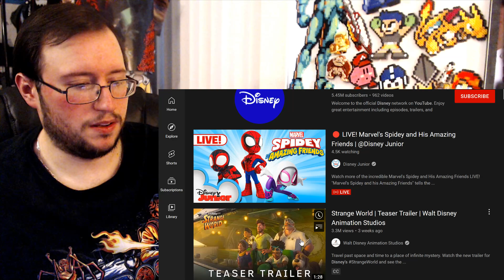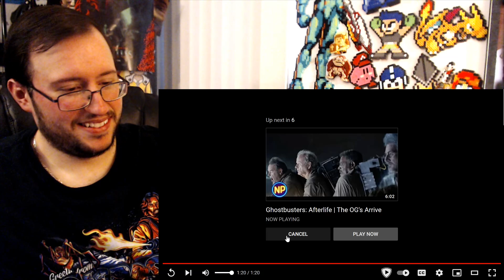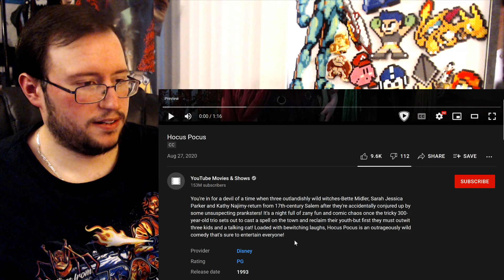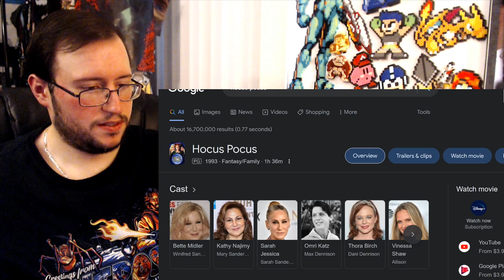Gor's "Hocus Pocus 2" Teaser Trailer REACTION